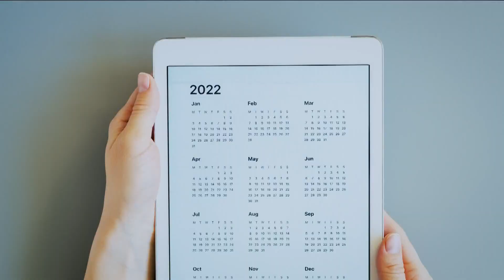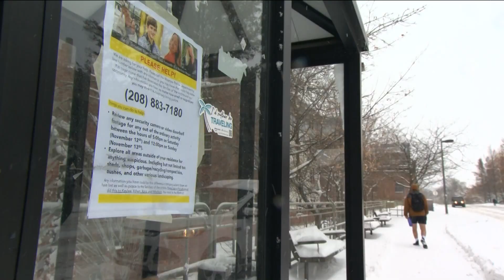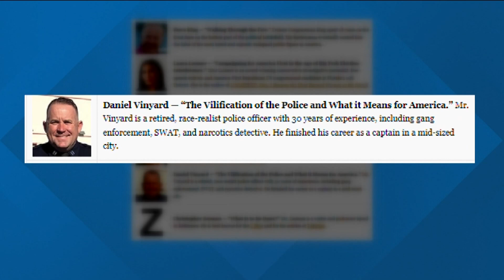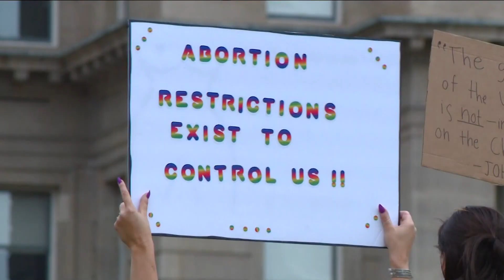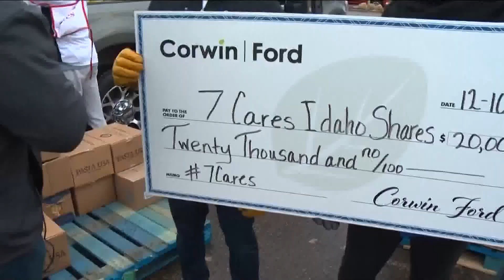Reviewing stories that shaped Idaho in 2022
Before the year ends, KTVB's Joe Parris takes a look back at stories that shaped the Gem State over the last 12 months.